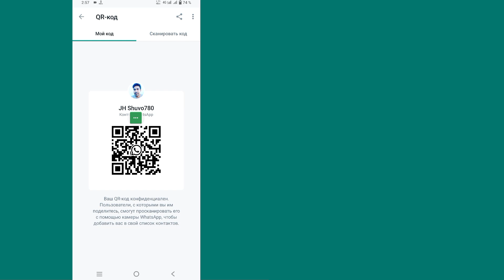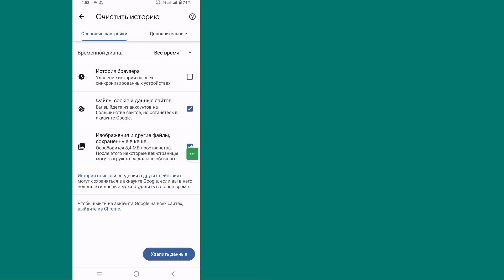Как исправить WhatsApp, не обнаружен действительный QR-код, решить проблему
Не обнаружен действительный QR-код WhatsApp | Как исправить WhatsApp, не обнаружен действительный QR-код, решить проблему

 Привет, ребята
 В этом видео я покажу, что не обнаружен действительный QR-код WhatsApp | Как исправить проблему, связанную с отсутствием действительного QR-кода в WhatsApp (метод обновления 2023)

 Перейти в любой браузер Нажмите на другие инструменты.  А затем выберите очистить просмотр.  Данные выберите временной диапазон, для которого вы хотите очистить кеш.  Выберите типы данных, которые вы хотите удалить, включая кэшированные изображения и файлы.
 С помощью этого простого способа вы можете легко решить проблему с WhatsApp, когда не обнаружен действительный QR-код.

 Как исправить WhatsApp, не обнаружен действительный QR-код, решить проблему Вы пользуетесь мобильными устройствами iOS, Android и iphone?  Затем выполните следующие шаги

     🙏🙏ПОЖАЛУЙСТА🙏🙏
     👍👍НРАВИТСЯ👍👍
     👉👉КОММЕНТАРИЙ👈👈